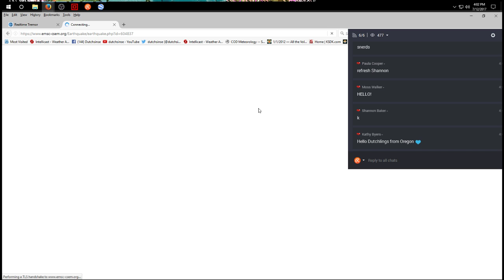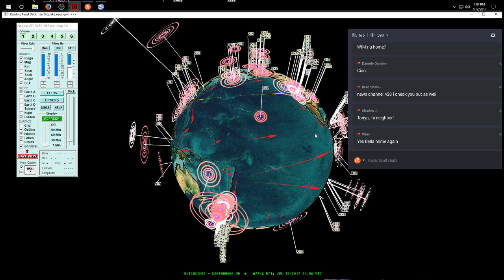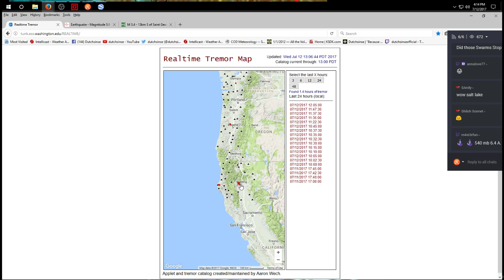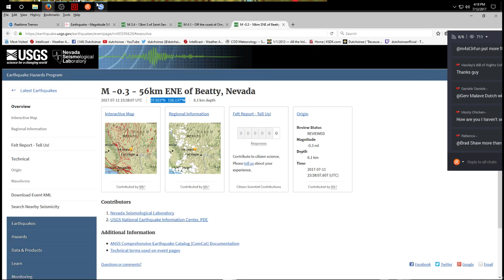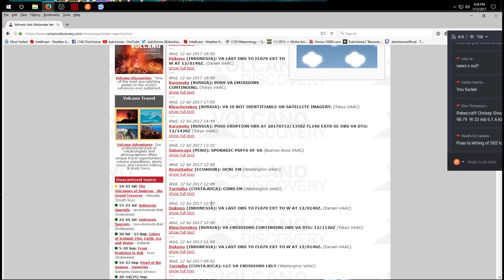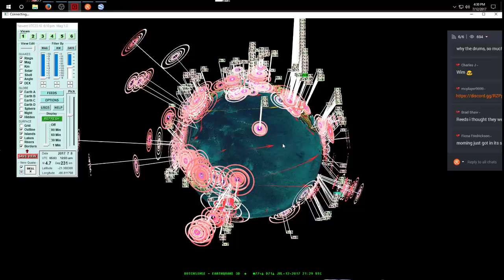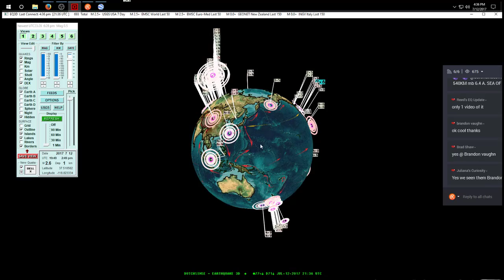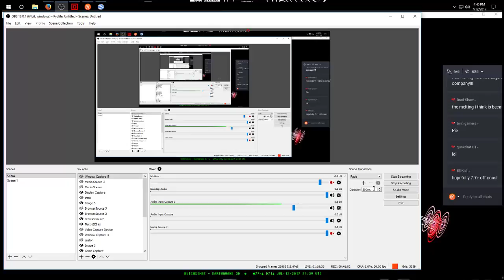7/12/2017 -- Earthquakes strike West Coast USA / Oregon , Japan, and Macedonia as expected